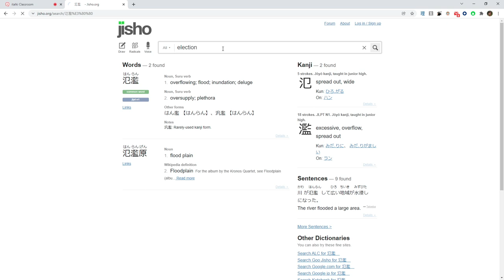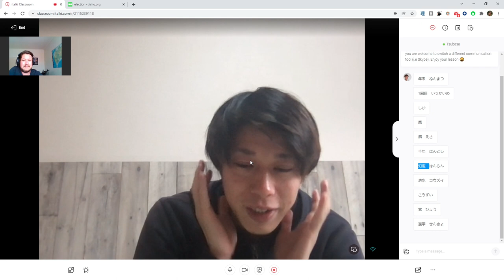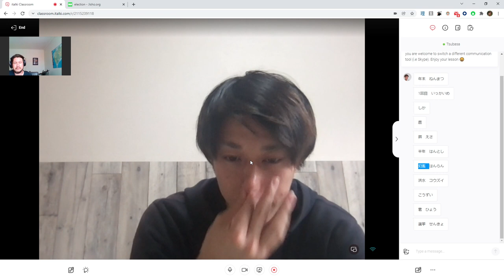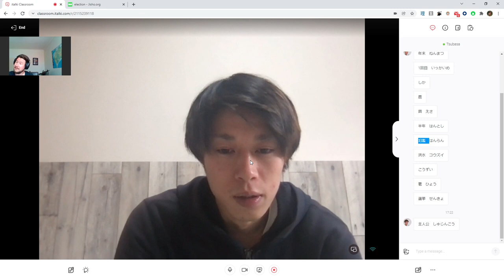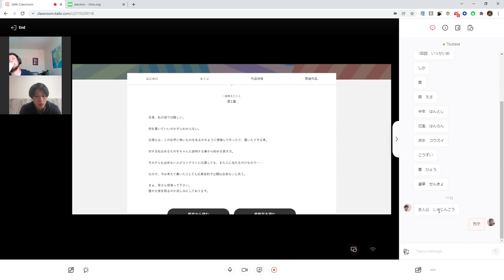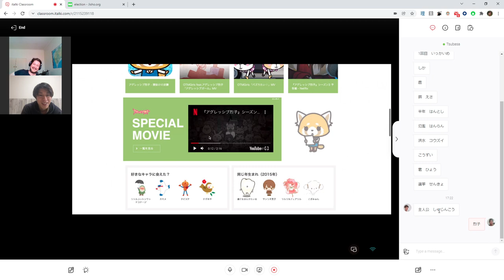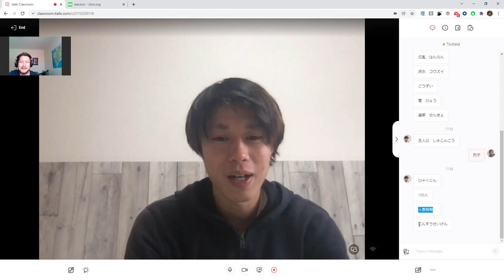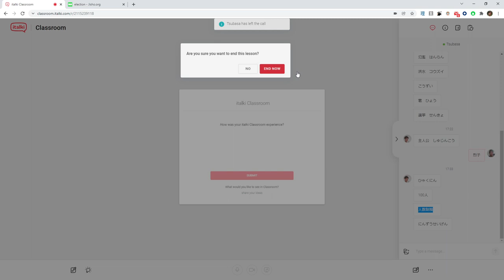2021.12.17 17:01 Japanese Speaking Practice